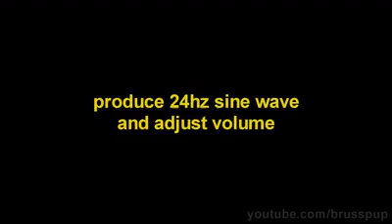Amazing H2O & Sound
"อะเมซิ่ง วอเตอร์ แอนด์ ซาวด์"
ถ้าอยากลองทำดูที่บ้าน คุณต้องมี
-น้ำ,ท่อน้ำ
-Software ที่สามารถสร้างเสียงที่มีความถี่
 24Hz ,ลำโพง
-กล้อง 24 fps